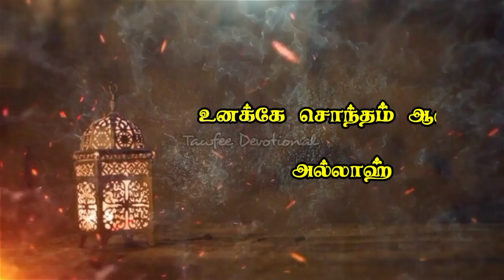𝐍𝐚𝐠𝐨𝐨𝐫 𝐇𝐚𝐧𝐢𝐟𝐚 𝐒𝐨𝐧𝐠 𝐓𝐚𝐦𝐢𝐥 𝐖𝐡𝐚𝐭𝐬𝐀𝐩𝐩 𝐒𝐭𝐚𝐭𝐮𝐬 𝐓𝐚𝐰𝐟𝐞𝐞 𝐃𝐞𝐯𝐨𝐭𝐢𝐨𝐧𝐚𝐥